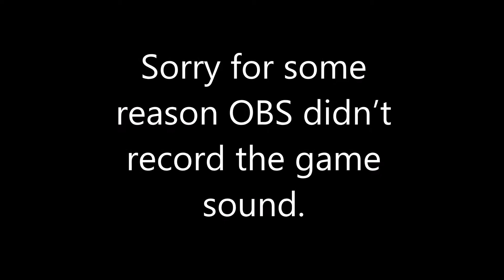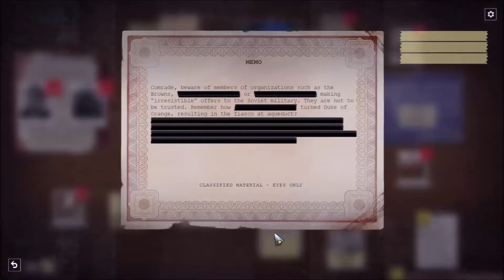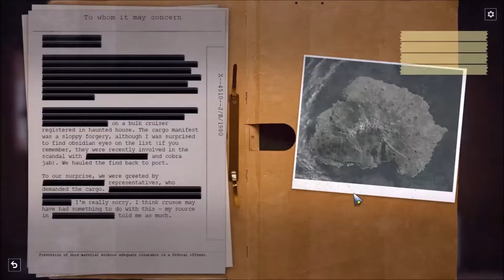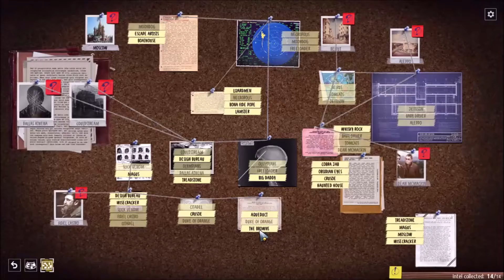Phantom Doctrine Operation New Begin: 12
Links:
Phantom Doctrine